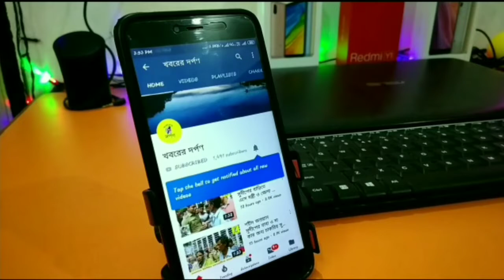বার্নিয়ার হরিতলা বিবেকানন্দ স্মৃতি সংঘের উদ্যোগে দুঃস্থ পরিবারের হাতে খাদ্যদ্রব্য তুলে দেওয়া হল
নদীয়ার পলাশী পাড়া থানার বার্নিয়ার হরিতলা পাড়া বিবেকানন্দ স্মৃতি সংঘের পরিচালনায় এলাকার 300 টি দুঃস্থ পরিবারের হাতে খাদ্য সামগ্রী তুলে দেয়া হলো। এই খাদ্যসামগ্রীর মধ্যেছিল চাল, মুড়ি, আলু, লবণ, সোয়াবিন, বিস্কুট প্রভৃতি ক্লাবের নবনির্মিত ভবন থেকেই এই সমস্ত খাদ্য সামগ্রী তুলে দেওয়া হয়